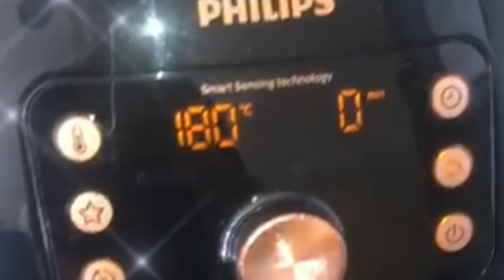VLOG❤️LOKUM TAVUK😋PİZZA TİME💜